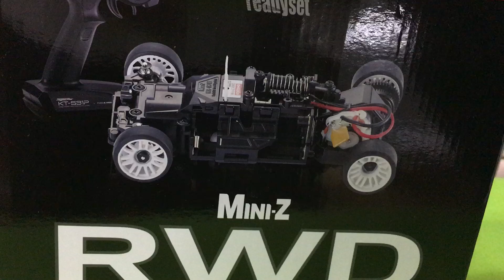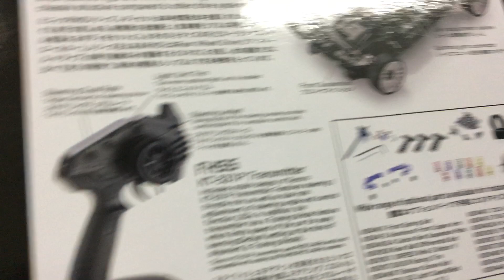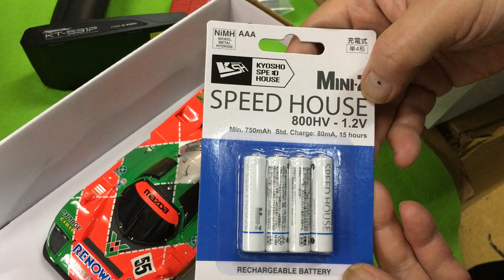【走行をためらうほど完成度が高いボディが付いた完成ラジコンカー】マツダ 787B No.55 LM 1991 優勝車 ミニッツRWDシリーズ レディセット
Syncro KT-531P送信機は、ステアリングトリムとスロットルトリムに加え、デュアルレートとLEDのコントロール機能を装備するほか、ディスプレイモデルなみの仕上げの完成ボディ。シャシーも実績のあるMR-03を踏襲しているため、走行性能はもちろん、耐久性や信頼性も折り紙付き。さらに、制御プログラムを一新した新基板を採用したことで、操舵に対してリニアなハンドリングを実現するとともに、オプションのジャイロユニット(MZW446)を装着した際の挙動もよりコントローラブルな特性となっています。“初めてのR/Cカー”に最適なパッケージなだけに、本シリーズからR/Cライフをスタートしてみてはいかがでしょうか？

※走行に必要なもの：走行用単4アルカリまたはニッケル水素電池4本、送信機用単4アルカリ電池4本

■メーカー名：京商
■コード：32328RE